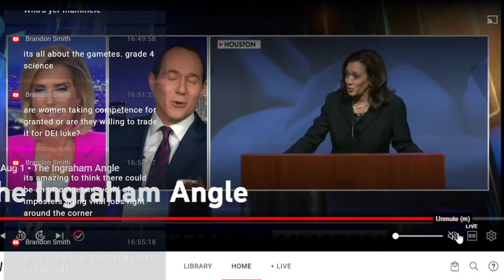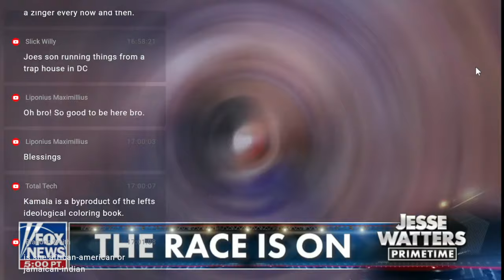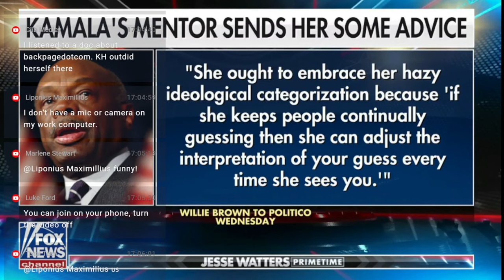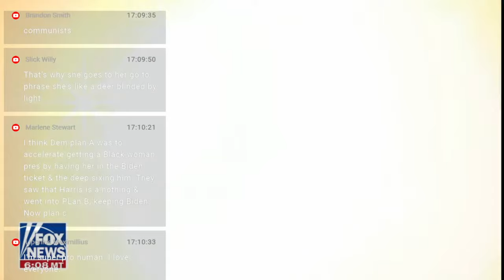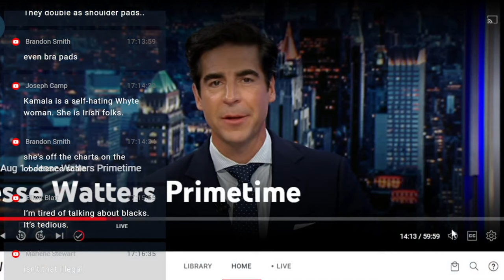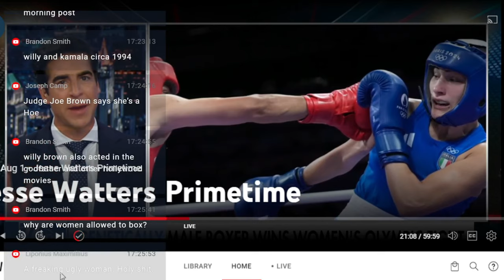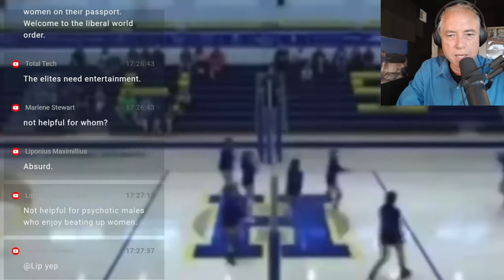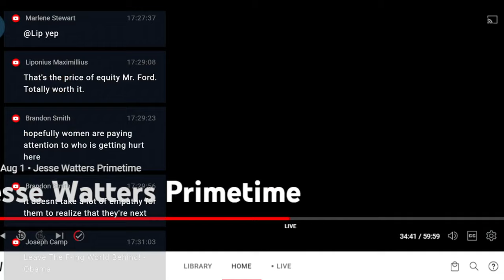You Can't Sustain An Identity Without Social Support (8-1-24)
01:00 Your identity does not belong only to you, it also belongs to the people who think of you
09:00 NYT: How dare Trump doubt Kamala!,
43:00 Kamala Harris chapter in Profiles in Corruption: Abuse of Power by America's Progressive Elite,